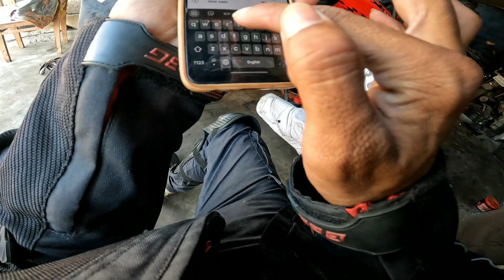winter Ladakh ride🤯 | tyre - வெடுச்சு பயங்கர accident😭| எல்லாம் check பண்ணிட்டு போனும்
hi 👋 this is your @teatravellermd_TTS ellam epdi irukinga makkale 🖐️
 i am riding all India, all state,all districts bike ride with "YAATHUM ORE YAAVARUM KELIR" concept.
this time im going to Ladakh from erode on bike at winter time (Last December) this ride should be very tough. because gvt announced red alert in this month full north state. so all of you guys support our channel and also subscribe. this is our channel

and kindly one request to all 🤏 please check your vehicle condition before ride, when you ready to ride or travel.  if u vehicle have good condition then go your ride and enjoy your travel 🔥
if u vehicle 🚜 have not good condition please do check ur vehicle perfectly and go safely. thank u 🙏 and love u all ❤️